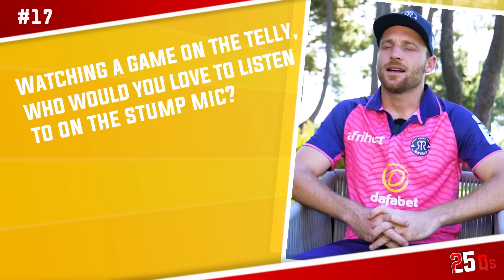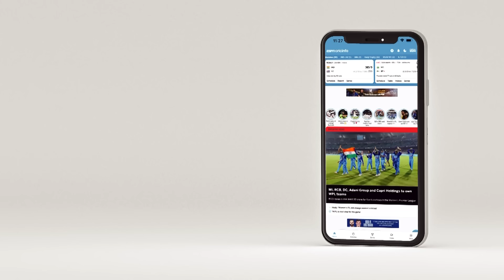25 Questions with Jos Buttler: Who's the fiercest bowler he's faced?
Will Jos Buttler reprise his infamous 'towel dance'? And which Rajasthan Royals player does he think would win a six-hitting contest?